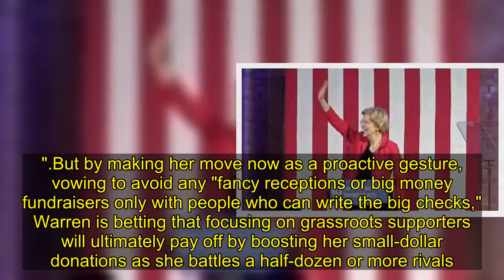Democrat Elizabeth Warren plans to forgo big-money donors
Democratic Sen. Elizabeth Warren says she will forgo the chase for campaign money from the biggest donors in her quest for her party's nomination for president.
In an email to supporters on Monday, Warren, of Massachusetts, acknowledged that "this decision will ensure that I will be outraised by other candidates in this race."

But by making her move now as a proactive gesture, vowing to avoid any "fancy receptions or big money fundraisers only with people who can write the big checks," Warren is betting that focusing on grassroots supporters will ultimately pay off by boosting her small-dollar donations as she battles a half-dozen or more rivals.

Warren billed her new fundraising policy as a way of matching her actions to her calls for a sweeping change to the nation's political systems. She already has sworn off campaign donations from political action committees and federal lobbyists, but her new policy puts her in a league beyond most of the other Democrats already seeking the presidency or weighing runs.

Some of those rivals are already besting Warren in the hunt for donations that can often make or break a presidential candidacy. Vermont Sen. Bernie Sanders' campaign reported nearly $6 million raised in the first 24 hours after he entered the race last week, and California Sen. Kamala Harris' campaign reported $1.5 million raised during the first day after her launch.

Harris and Sens. Cory Booker of New Jersey and Kirsten Gillibrand of New York reportedly have signed on to appear at high-dollar fundraisers as they hustle to raise the cash necessary to compete in the jam-packed primary. They have sworn off donations from corporate political action committees, but none has gone as far as Warren pledged Monday.

"We're going to take the time presidential candidates typically reserve for courting wealthy donors and instead use it to build organizing event after organizing event, in the early primary states and across the country," Warren wrote to supporters.

Warren's campaign has stayed mum about how much money it has taken in since she announced her candidacy. An early glimpse was included in Federal Election Commission year-end filings, which showed that she collected around $300,000 in the hours after launching her exploratory committee at the end of December. That's a far smaller figure than what several of her competitors have reported raising. More recent fundraising emails have said she's "falling short" in the money race.

"Let's be real: Out of all the candidates Elizabeth is probably never going to raise the most money," says a fundraising solicitation sent out Friday.

But during recent midterm elections she was a fundraising powerhouse who outraised all of the other senators currently running for the presidency, pulling in more than $30 million between her Senate fund and two separate fundraising committees, which she has since shut down. She also cut big checks at the time to candidates, Democratic federal campaign funds and st